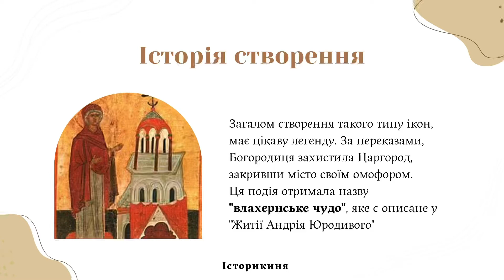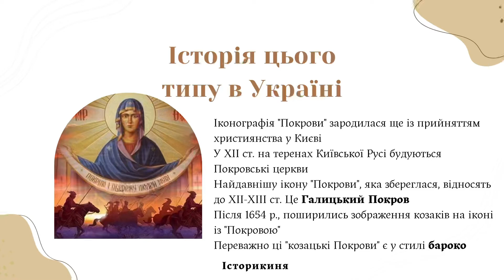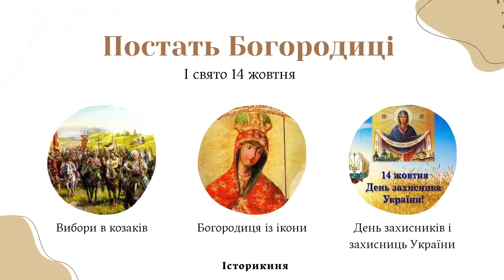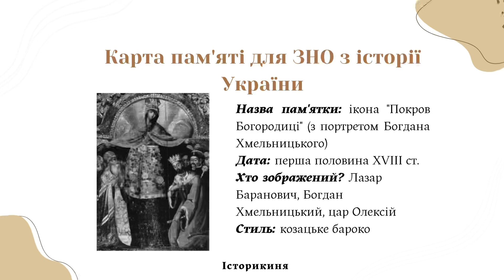Ікона «Покрови Богородиці» із портретом Богдана Хмельницького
ДЖЕРЕЛА

Покрова Пресвятої Богородиці.

Литвиненко К.В. магістр, Київський університет імені Бориса Грінченка
ТЕМА ПОКРОВІВ ПРЕСВЯТОЇ БОГОРОДИЦІ В УКРАЇНСЬКОМУ ЖИВОПИСІ

Ікона “Покрова Богоматері” з портретом Богдана Хмельницького
(кінець XVII — початок XVIII ст.)

Свято Ризопокладання у Влахерні та пам’ять про перше Оскольдове Хрещення Русі

ІКОН "КОЗАЦЬКА ПОКРОВА" ВЦІЛІЛО ЛИШЕ ТРОХИ БІЛЬШЕ ДЕСЯТКА